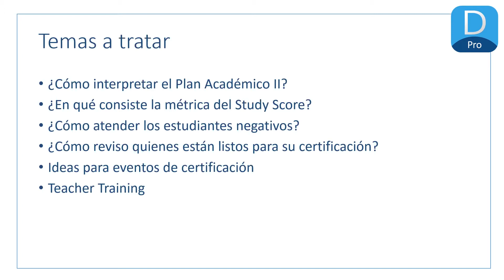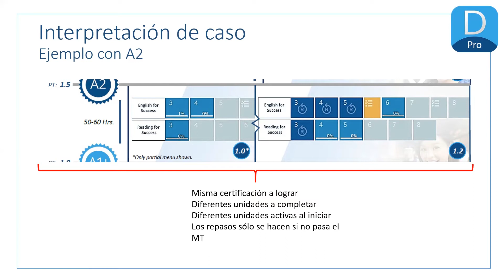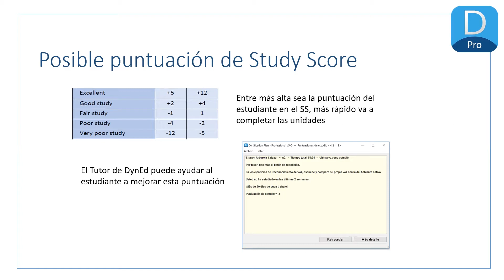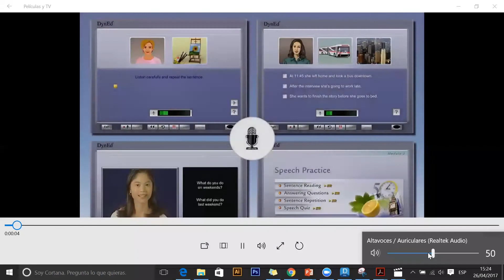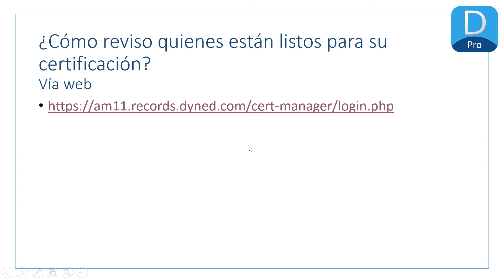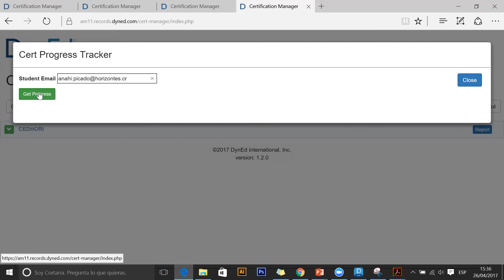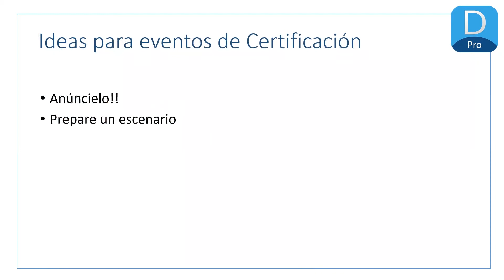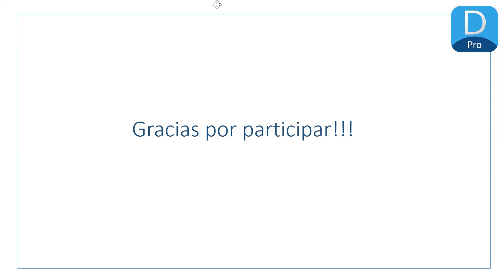2do Webinar DynEd ¿Cómo aumentar las certificaciones en DynEd?